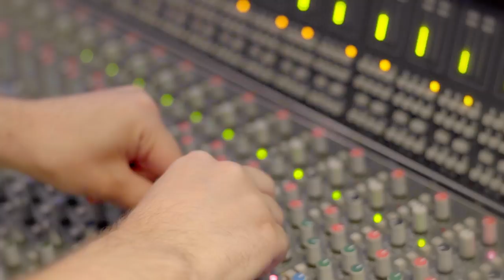NHS 70: Won't let go (National Health Singers) official video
The National Health Singers are a choir comprised of doctors, nurses, other healthcare workers and NHS patients from all over the UK. We were founded 3 years ago to unite staff and public in support of the NHS through a love of original, meaningful music. We sing to boost morale, to raise awareness of a service with difficulties and, ultimately, to celebrate our NHS.

‘Won’t Let Go’ was created with Mark De-Lisser (whose credits include ITV’s ‘The Voice’, the BBC’s ‘Pitch Battle’ and ‘The Choir’, and the lauded arrangement of ‘Stand By Me’ at the Royal Wedding), songwriter Clare Dove and producer Samuel Cramer.  The music video was created by William Walsh.  Cover artwork by Dr Victoria Watson.

The NHS is this country’s greatest asset, the national treasure. We want people singing from the rooftops that we, as a nation, are holding on to the NHS and we won’t let go.

Director - William Walsh
Director of Photography - Felix Schmidt
Motion Graphics Artist - Ross ‘Ziggy’ Zieglemeier
VFX Artist - Tara O’Malley
Production Designer & Props - Lauren Cahill
Camera Assistant  - Daniel Gifford
Production Assistant - Silence Lola Aitken-Till
Associate Producer - Elliott Purchase